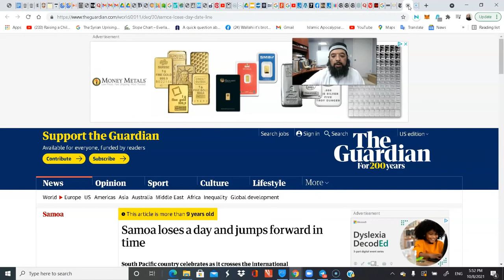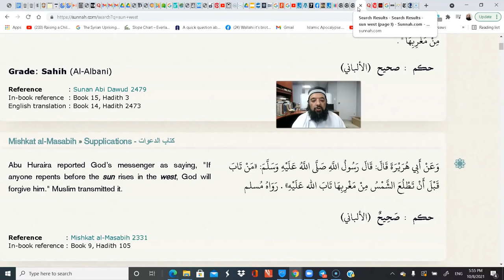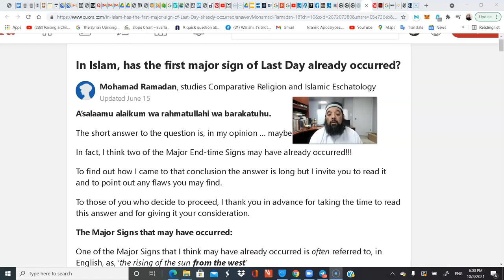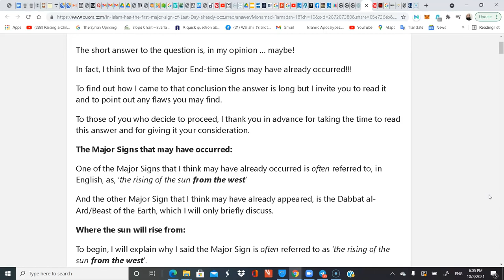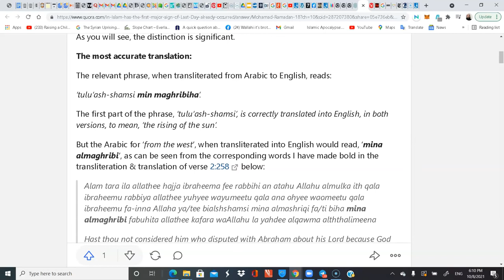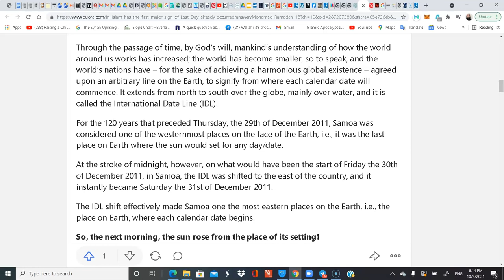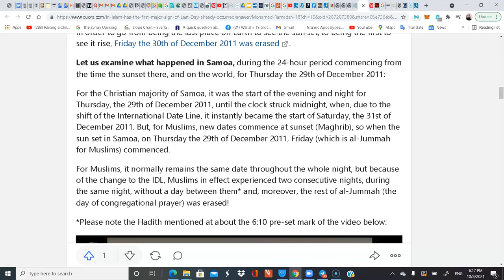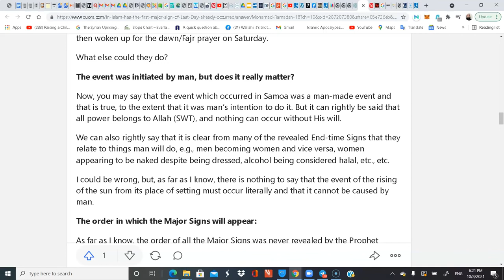Shiekh Omar Baloch - The Sun Rose from The West on 29th of December 2011